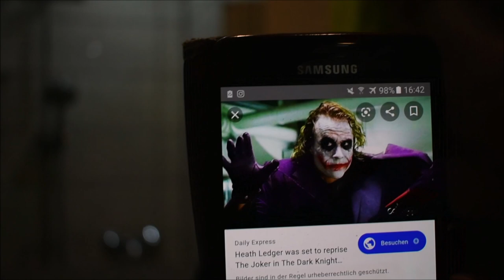HALLOWEEN-KOSTÜM 2019 (absolut k e i n Tutorial)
Wer sich schon immer Mal 22 Minuten lang
- etwas zu viele/lange Timelapses
- viel zu viel Gerede
- unscharfe Kamera
- meine Tollpatschigkeit
anschauen wollte, für den ist dieses Video genau richtig

MUSIC I USED (and don't own, so I link the songs and owners):